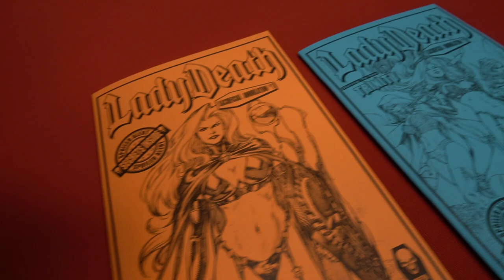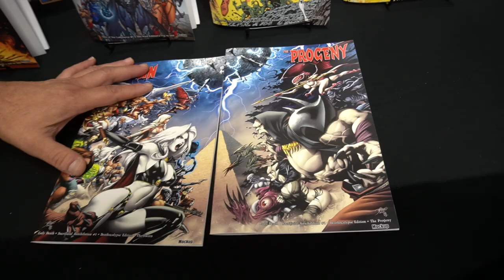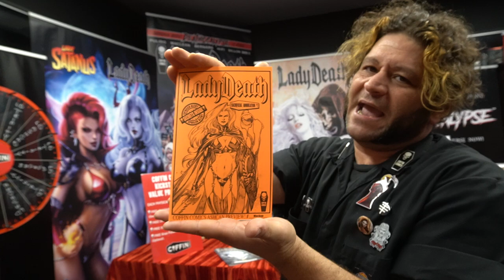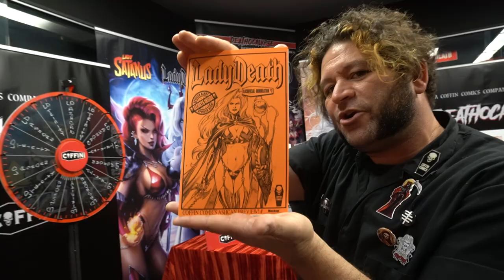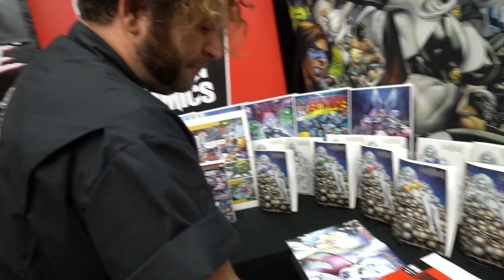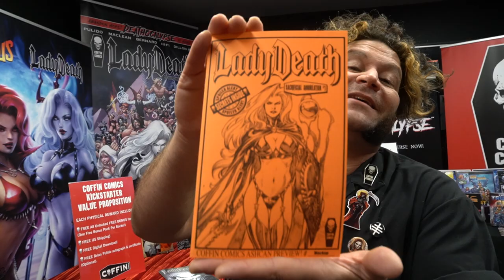LAST HOURS!! Back the Lady Death Kickstarter before it's too late!!!!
We pull EVEN MORE backers from the Coffin Cauldron!

Lady Death: Sacrificial Annihilation #1 ENDS on Kickstarter TODAY 9/10 @ 6:00 PM EST / 9:00 PM EDT!

Brian Pulido's All-New Epic! 64 pages of Story & Art! 30+ Bonuses Unlocked! Pledge Now! Don't miss this!

GET CONNECTED!